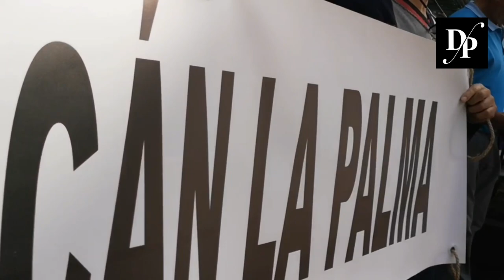Manifestación de los afectados por la erupción volcánica a las puertas del Parlamento de Canarias